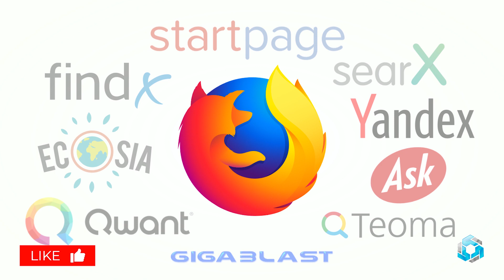NEWSINN # 36 Samsung Note 10 launch date | Google Chat | Libra by facebook | Nova5 40watt charge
Assalam o alikum doston tech news ki series NEWSINN ka new episode hay. ab tk ki tmam latest tech news is epsisode mai shamil hain. umeed hay aapko episode pasand ayga.